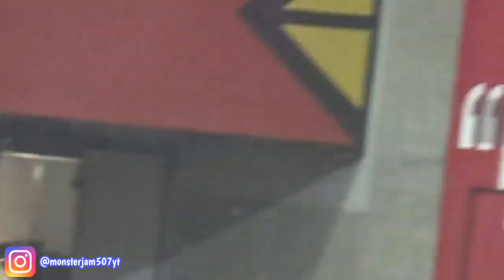Monster Jam en/in Glendale,AZ 2020 (Stadium Tour Green)